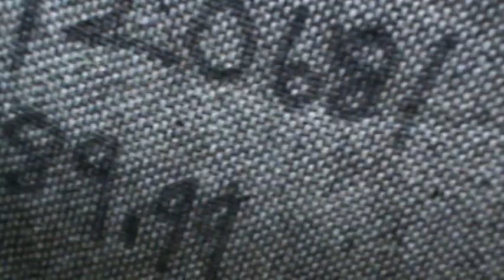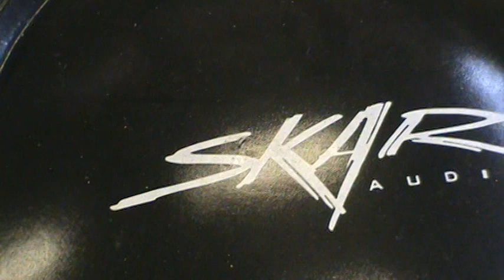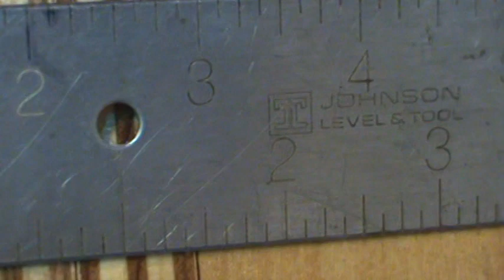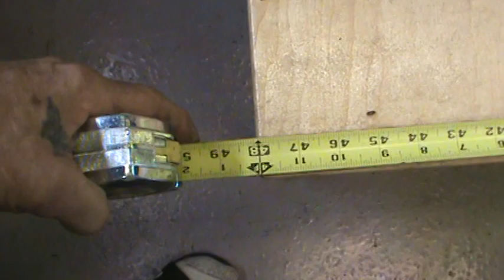THE GATOR GUY